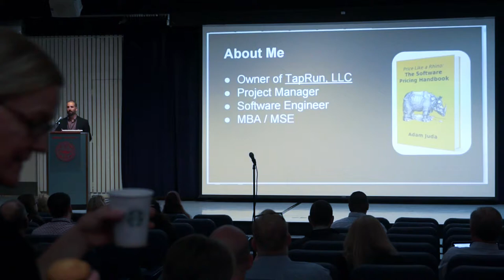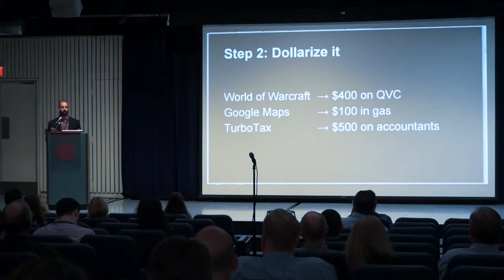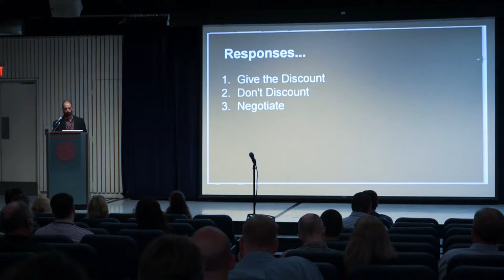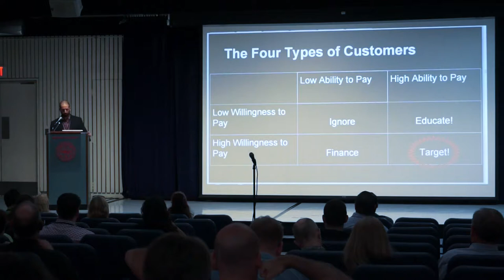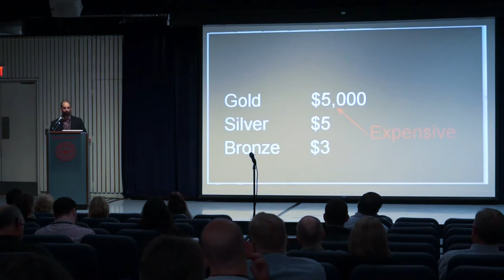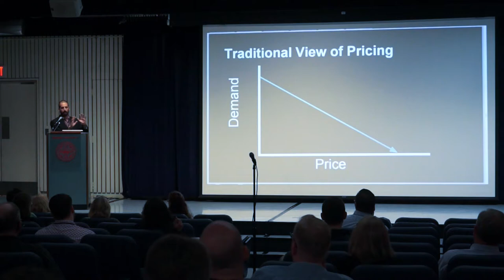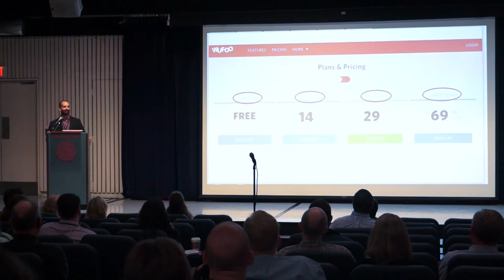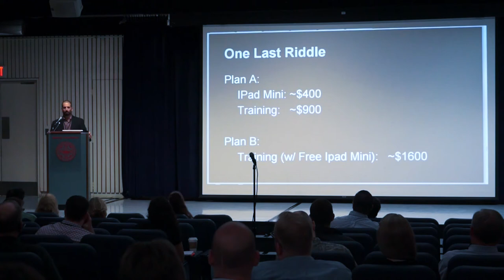WCB2015 How Much Can I Charge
Adam Juda

Many software companies and freelancers are able to build fantastic websites, but they have no idea how to decide what to charge.  Unfortunately, poor pricing decisions can destroy a companys financial future and mean the difference between owning a successful business and being forced to live in a van down by the river.  In this presentation, Adam will present techniques to determine the most appropriate pricing strategy for your WordPress projects.

Adam Juda is the founder of TapRun, LLC, a consulting firm specializing in the pricing and monetization of software systems. Prior to founding his company and authoring The Software Pricing Handbook, he worked for Fortune 500 and government organizations as a software engineer and technical project manager.  Adam holds a master’s degree in software engineering a master’s degree in business administration.